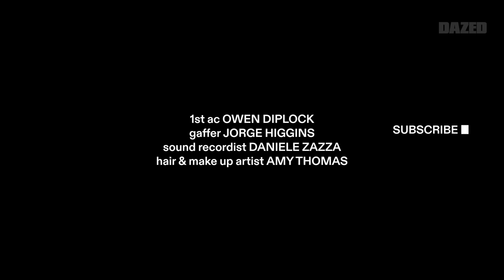Wolf Alice’s Ellie Rowsell On Crushes, Zombie Apocalypses & More | The dA-Zed Guide To Being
What makes musician Ellie Roswell tick? As Wolf Alice embarks on its Blue Weekend tour, the singer reflects on gherkins, her first celebrity crush, and plans for a zombie apocalypse. Blue Weekend is Wolf Alice’s third studio album, released in June 2021 via Dirty Hit. The record has since been shortlisted for the 2021 Mercury Prize, with the band also taking home the 2022 Brit Award for group of the year.

The dA-Zed guide to being... series delves into the minds of stars as they go deep into the things that make them who they are, one letter at a time.